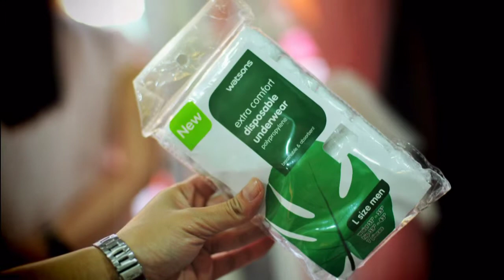Devon & Janice 16 JAN 10